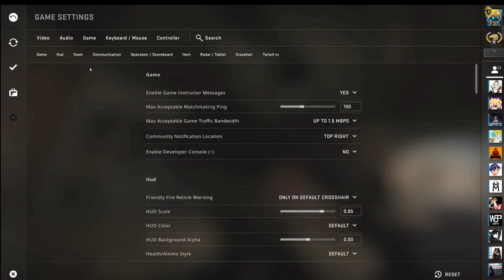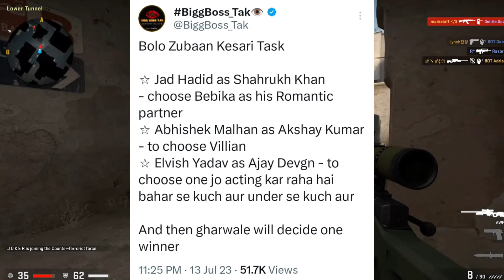Elvish Yadav NOT HAPPY With Fukra Insaan WHY? Elvish ROAST Bebika & Avinash😂 CarryMinati Roast Video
Timestamp :-